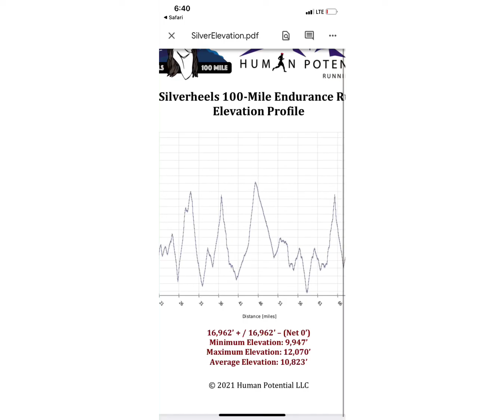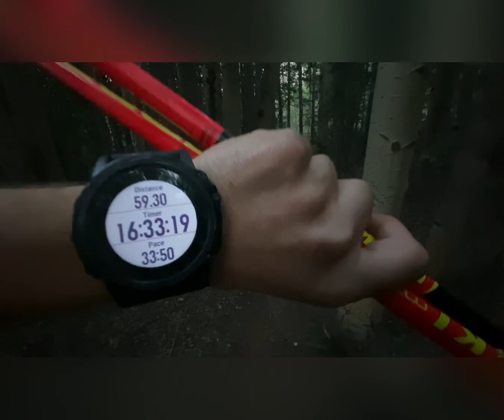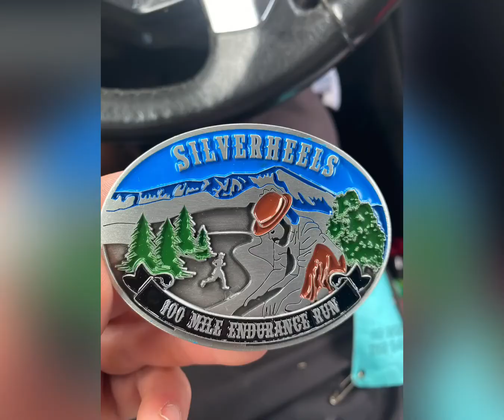My first 100! Silverheels 100 Fairplay ,Co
16,000 +/- elevation gain fairplay, co human potential running series!